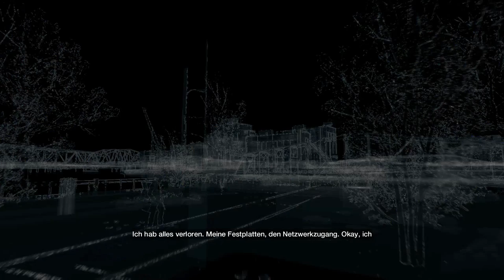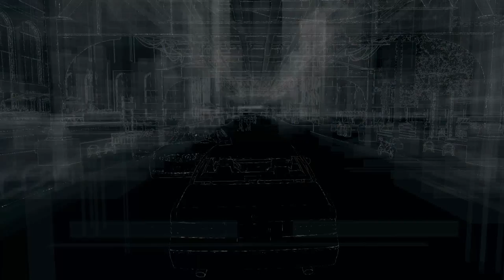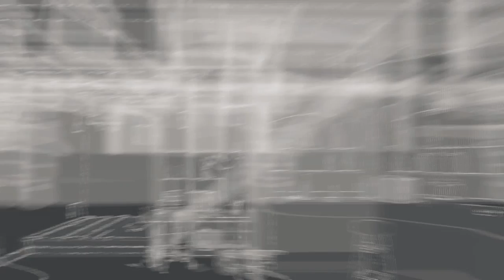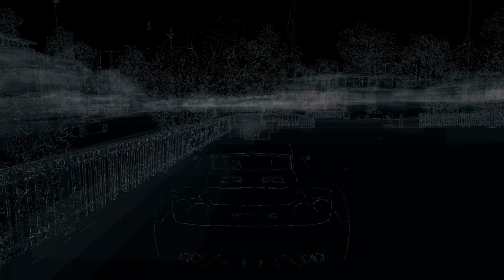Let's Play Watch Dogs #036 Brücke Zugang